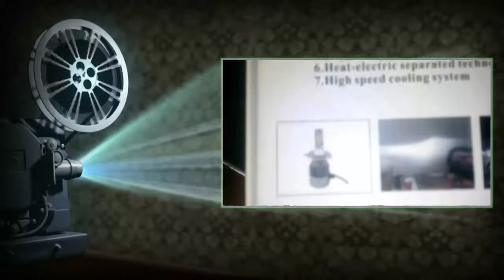Установить автомобильный свет на скутер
Где покупал